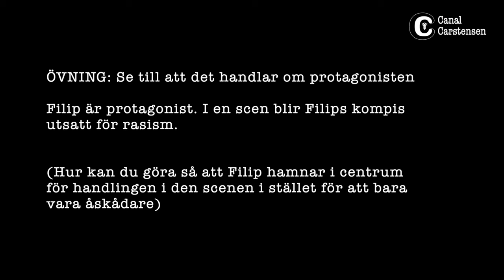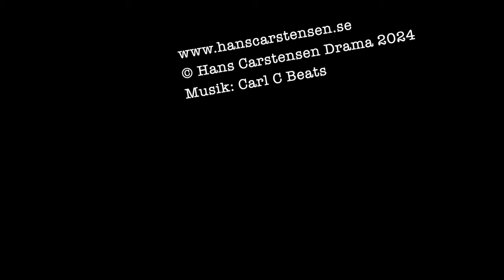Romanskrivarskolan #93: Det ska gälla protagonisten!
Vi författare måste se till så att vi inte blandar ihop oss själva med vår huvudperson (protagonist). I våra liv vill vi skydda oss, men i den berättelse vi skriver ska vi tänka tvärtom – vår protagonist måste möta krisen.

Om protagonisten aldrig utsätter sig för fara – då tröttnar läsaren. På samma sätt tappar läsaren intresset om farorna drabbar andra än protagonisten.

Som vanligt får du en övning inuti klippet.